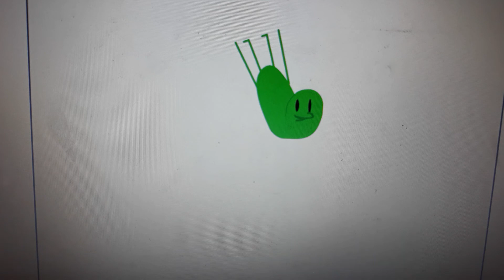그린이 백플립을 하는 영상